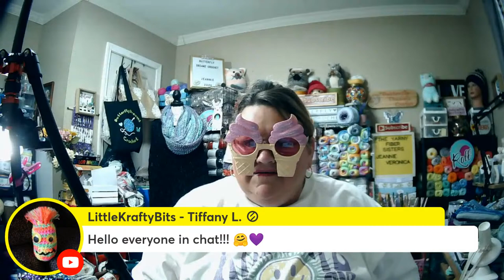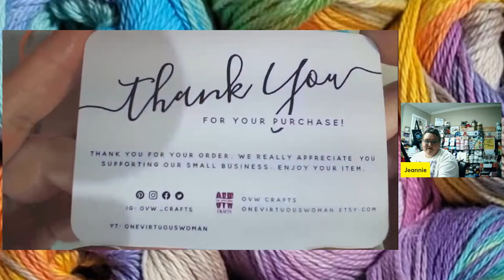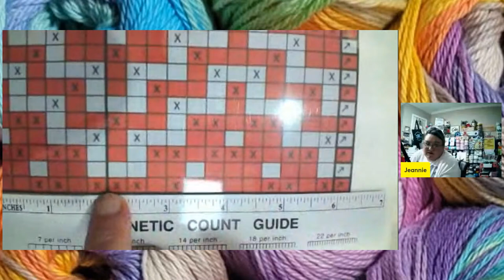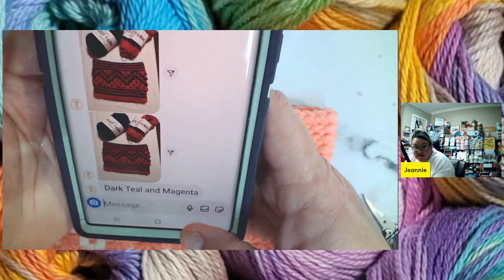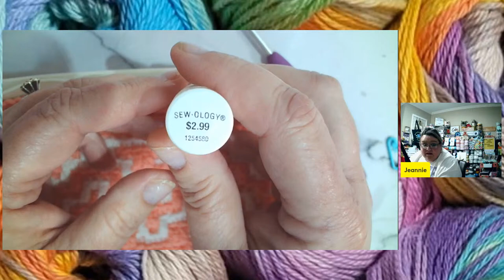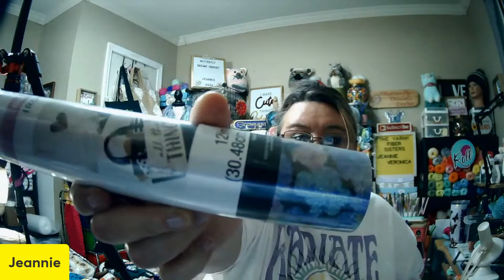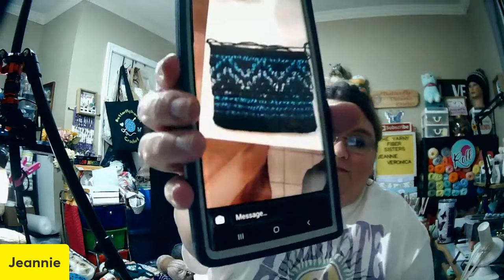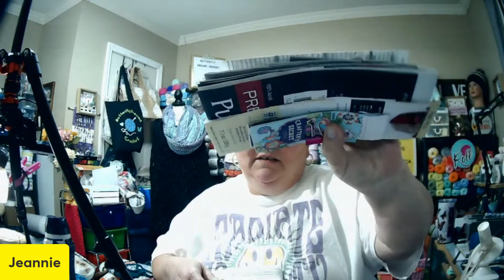Mosaic Notion Pouch Cover Craft Along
Come join me Monday, March 21st @ 6:30pm CST and make this easy and beautiful Mosaic Notion Pouch Cover.

What you will need:
Canvas Notion Pouch Approximately 8x7
Yarn:
Size 4 weight - Acrylic (I will be using) or Cotton
Hook:
4.0mm
Darning Needle
Thread Needle
Stitch Marker
Scissors
Optional: Charm or stitch marker to put on the Zipper Pull

Hope to see you all there and bring your favorite beverage of choice and come join me and make this beautiful Notion Cover.